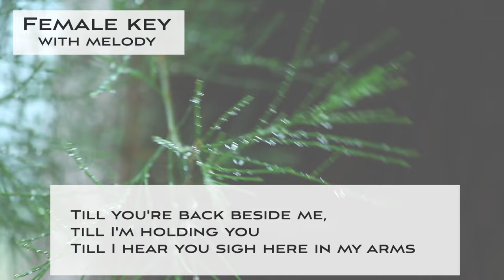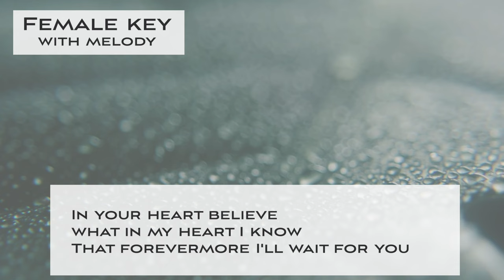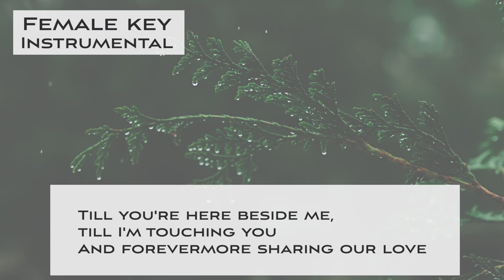I will wait for you - female key [sing along background JAZZ KARAOKE music] Michel Legrand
This is a sing along background music KARAOKE music of “I will wait for you from "Les Parapluies de Cherbourg“ for the female singers. You can sing this song with high quality singalong background KARAOKE music.

This channel has a guideline for covering my music tracks. Thank you for your understanding.

🌻🌻 I will wait for you from "Les Parapluies de Cherbourg“🌻🌻
▪️For the female vocalists
▪️Key of B minor Tempo=90
▪️1st theme: WITH the guide melody